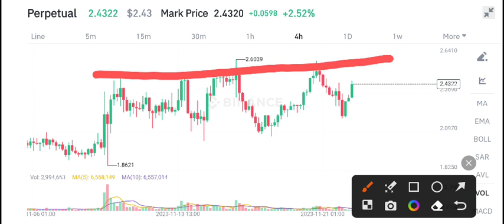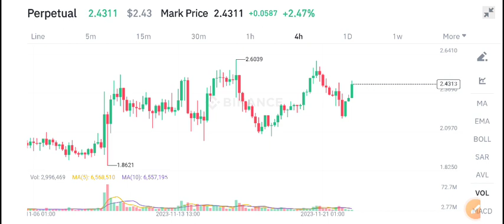LDO price prediction! Lido DAO LDO News Today